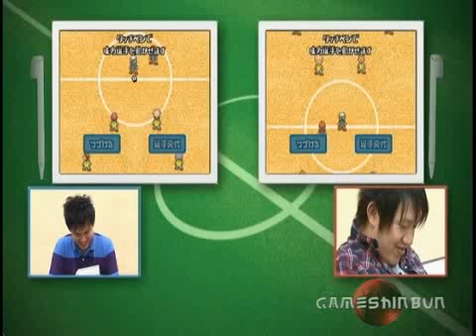Inazuma Eleven - Gameplay (12-04-2007)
Inazuma Eleven Gameplay